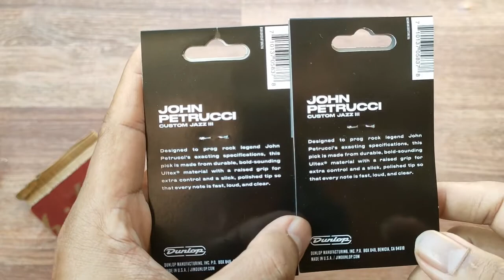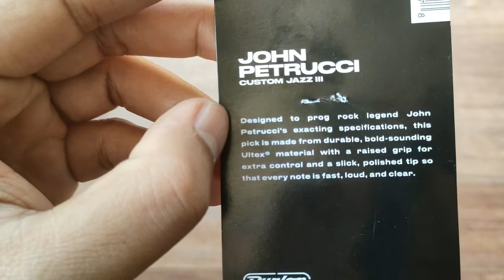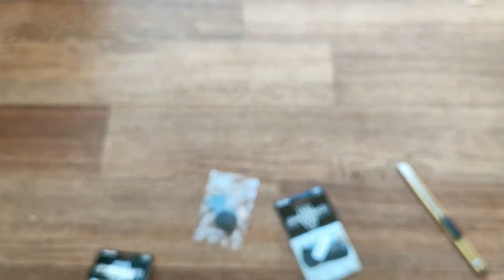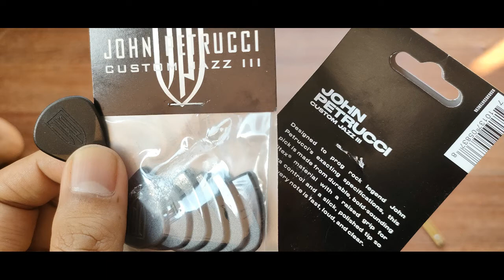Unboxing & Review Guitar Pick Dunlop 427PJP John Petrucci custom Jazz III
Unboxing & Review pick / clipper gitar Dunlop seri 427PJP jazzIII

sesuai namanya pick ini merupakan signature dari John Petrucci yang didasarkan kepada model pick gitar Dunlop JazzIII, versi JazzIII warna merah, denga dimensi yang tidak jauh berbeda namun ada beberapa kustomisasi yang membuat pick ini sangan cocok untuk dipakai bermain speed picking.
bisa diperoleh di banyak toko online dan awet dipakai. selamat mencoba!